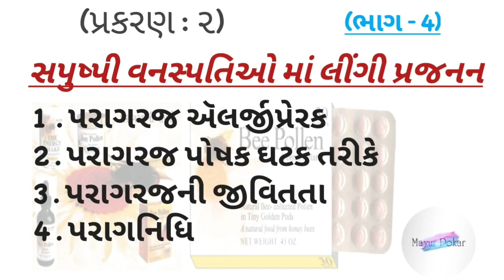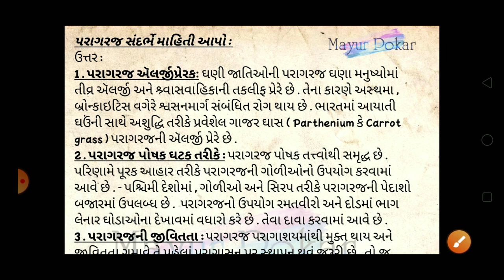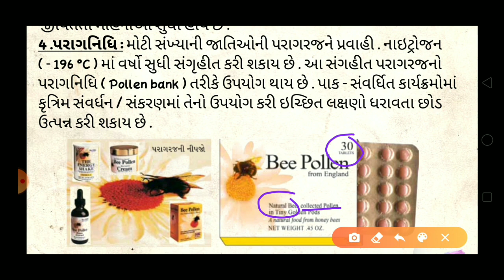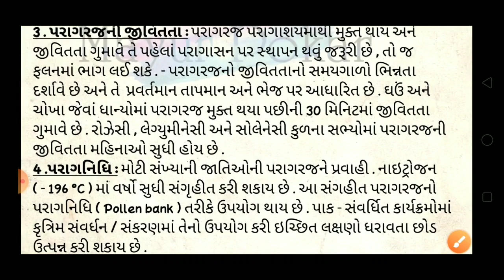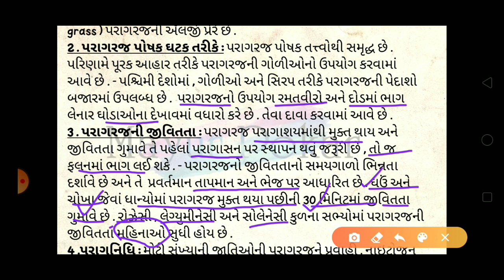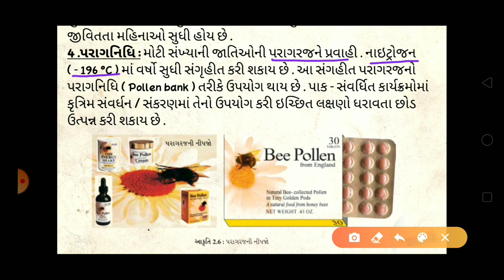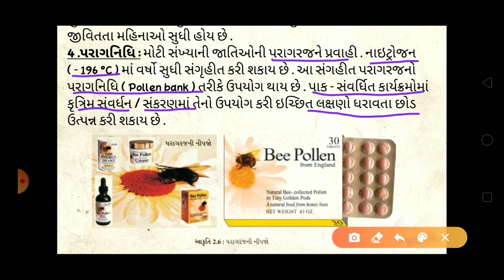પ્રકરણ : ૨ સપુષ્પી વનસ્પતિઓ માં લીંગી પ્રજનન ( Part:4)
પ્રકરણ : ૨
 સપુષ્પી વનસ્પતિઓ માં લીંગી પ્રજનન  ( Part:4)

* ( પરાગરજ સંદર્ભે  માહિતી ) *

 1 , પરાગરજ ઍલર્જીપ્રેરક
2 . પરાગરજ પોષક ઘટક તરીકે
3 . પરાગરજની જીવિતતા
4 . પરાગનિધિ

નીચે આપેલી લિંક ને ખોલતા (પ્રકરણ- ૨)
ના તમામ વિડીયો જોઇ શકશો.